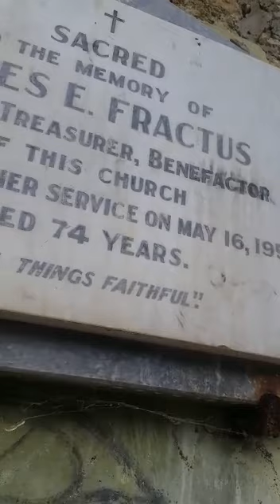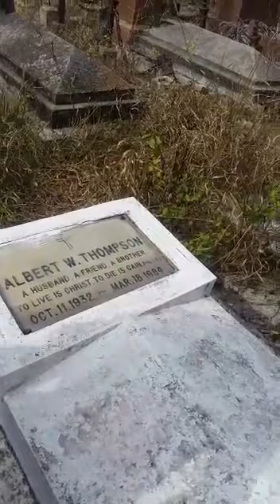Duppy church in Manchester Jamaica inside out scary